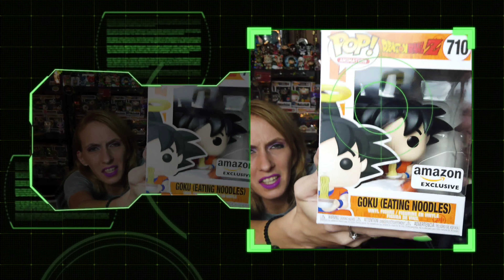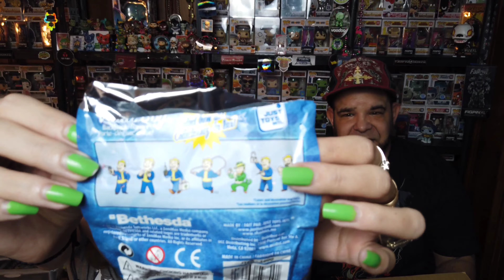$35 Lets Start A Pop Collection Mystery Box And The Nerd Bar Mail Call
Today we open a LSAPC $35 Mystery Box

Check out my ebay stores for Funkos and other items from mystery boxes that I don't keep or other stuff
If you want to send stuff The Address is

Here's All our Links to places we Use
The Otaku Box (Get $5 off if you use this link)

*Although We open kids toys we are not geared torwards children, Parental Advisory Advised

Also are you a content creator? A very nice program to use is Tubebuddy
Saves me a ton of time and has alot of features like targeted title search, ranking, hashtags just to much to list, go check out the free version